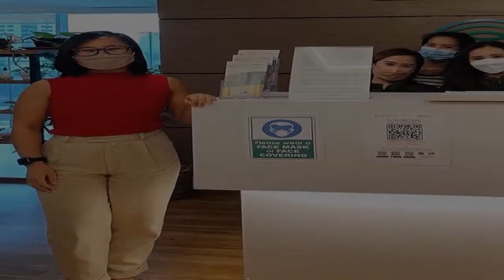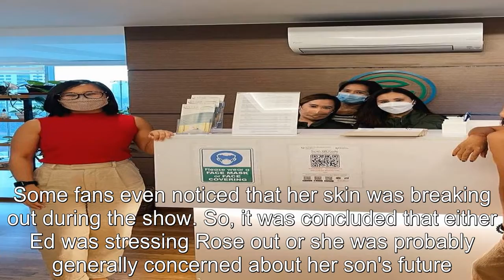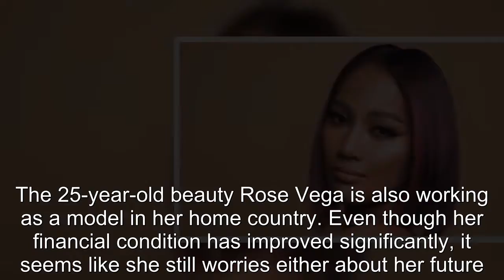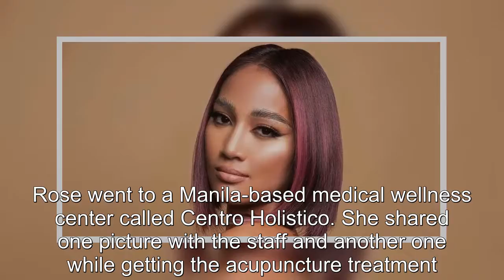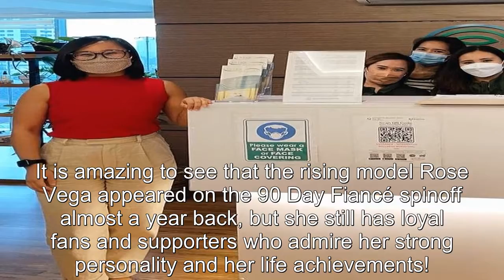90 Day Fiancé: Rose Vega Reveals Her Secret Way To Relieve Stress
90 Day Fiancé Rose Vega Reveals Her Secret Way To Relieve Stress.
90 Day Fiancé:
90 Day Fiance offers a unique look into the world of international dating and matrimony.